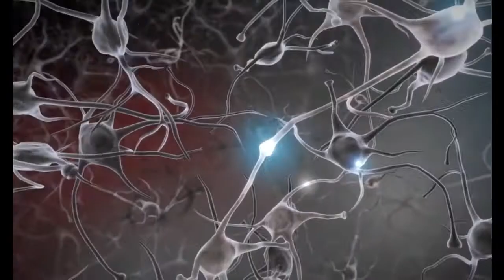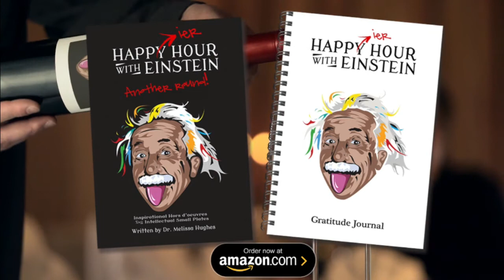RAS: The Brain's Bouncer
Self-talk is a powerful thing! The stronger your belief is about what you can and cannot do, the more you will tell yourself that you can or cannot do that thing. The more you tell yourself, the more you’ll look for evidence to prove it to be true.
This is partially due to confirmation bias, but it also has to do with a tiny bundle of neurons found at the top of the brain stem.  While it’s only about the size of a pencil eraser, the reticular activating system has a big job. As the brain’s bouncer, it decides what information to let in and what information to ignore thus conserving a lot of energy for an already busy place.